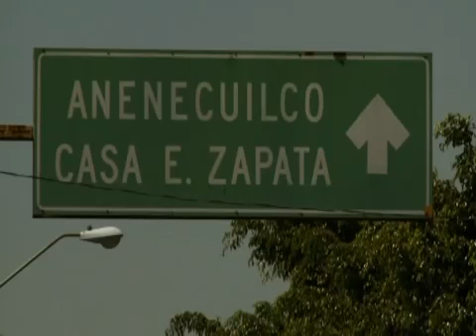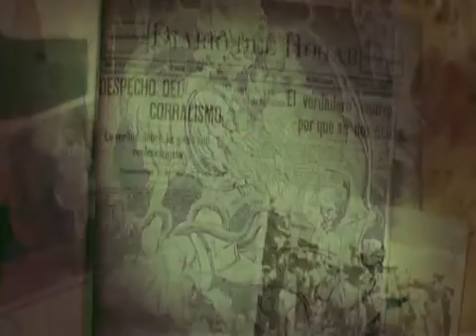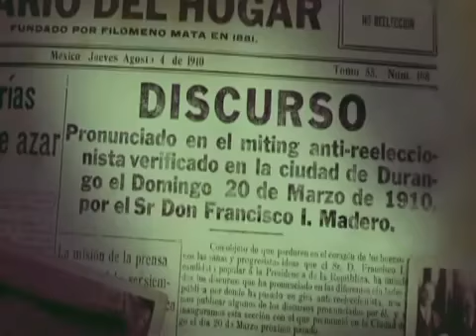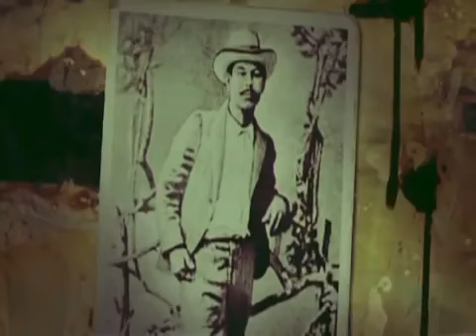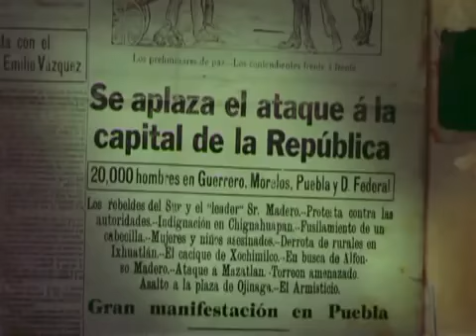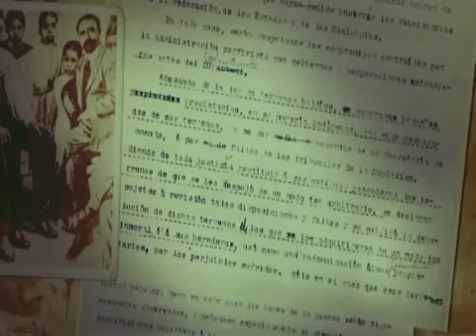Documental a emiliano Zapata